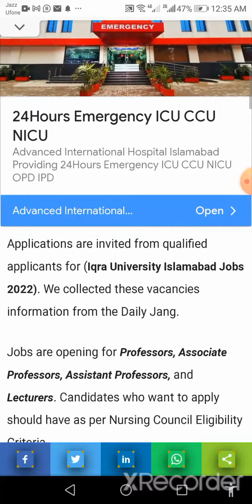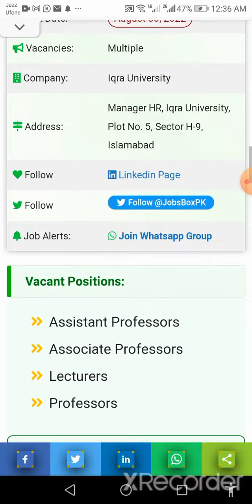Iqra University Jobs 2022 | Jobs in Iqrav University 2022 | Latest Jobs in Iqra University Islamabad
Today I will show you Iqra_University_jobs_2022 in my video, in this video I will tell you that how you can apply for Jobs_in_Iqra_University_2022 also people search how to apply Online_Apply_Iqra_University_Islamabad_jobs_2022.

This channel is created for only share latest jobs  information any department of Pakistan such as.

Regards
Muhammad Nauman

 @ONLINE JOBS   @Govt Jobs portal   @govt job genuine notification channel   @Govt Jobs Pakistan   @GovtofPakistan   @Jobs In Pakistan   @Jobs in Pakistan   @Pakistan Super League   @Pakistan Govt Employees   @Pakistan Govt Jobs   @Pakistan Jobs 789   @Pakistan Jobs Portal    @Pakistan Jobs Explore   @Pakistan Jobs Portal   @Pakistan Jobs Update   @GovtofPakistan  @Pak government jobs official   @news paper jobs   @Shafique Jaffery Official   @WorkpointOfficial   @Ricis Official   @Naya Pakistan   @Daily Pakistan Global   @HAR PAL GEO   @News Express ​ @BOL News   @BOL News Breakings   @Jobless Vloggers   @Cattle Market Karachi   @Karachi Vynz Official   @Freelancer Nasim   @Technical Imran   @KT Technical Tricks   @ShahRose FaRdi Offcial ​ @Online Today Jobs   @pk today onlinejobs   @Jobs Point 680   @Jobs Rozana   @Rozana ki jobs   @Job Loverz   @Pak Job Loverz   @Sarkari Job Lover  @Quick Learn And earn ​